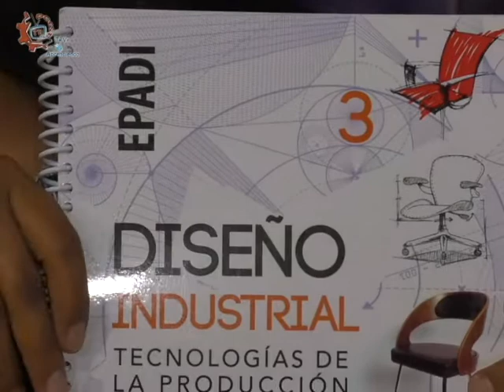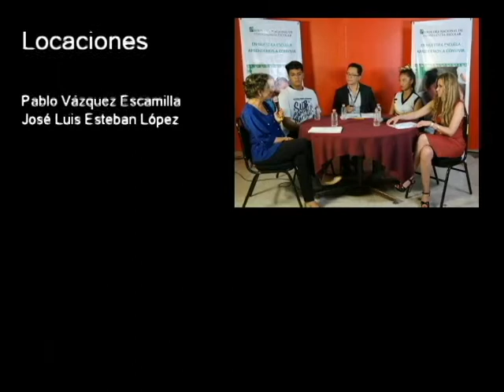CE 17-18/Diseño indutrial/Indicaciones/EST 28